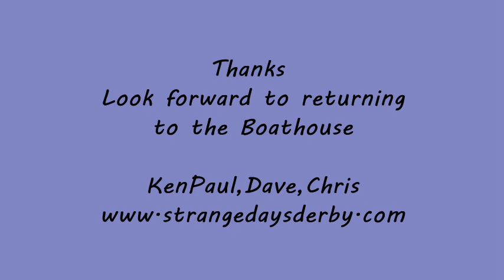STRANGE DAYS Live Clips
From our stage camera raw and live at Shardlow Marina Boat House Dec 2019